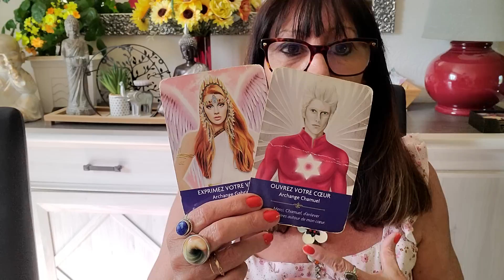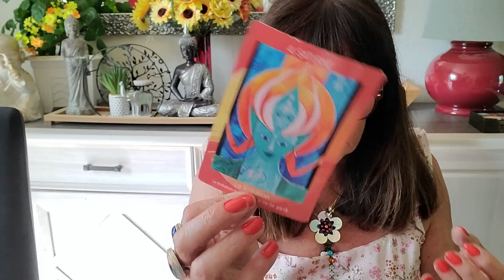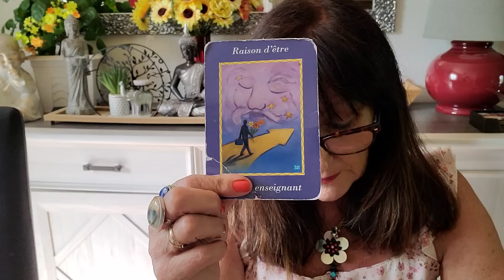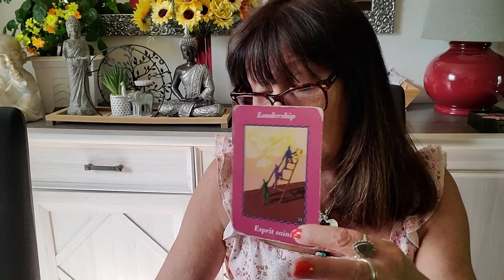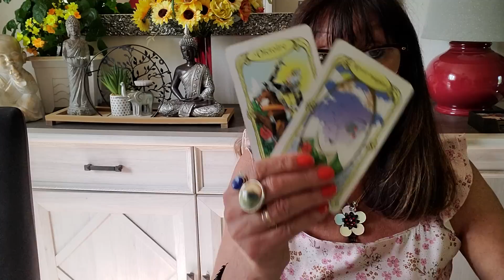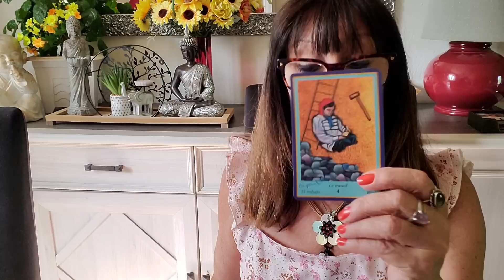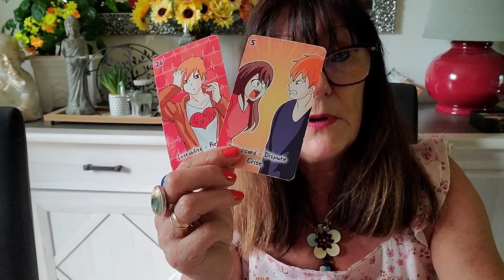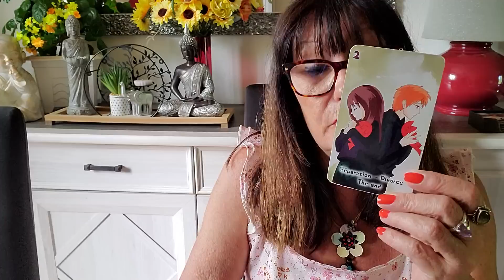SAGITTAIRE DU 1ER AU 31 MAI 2023 VOUS ETES PRET ON LACHE PRISE